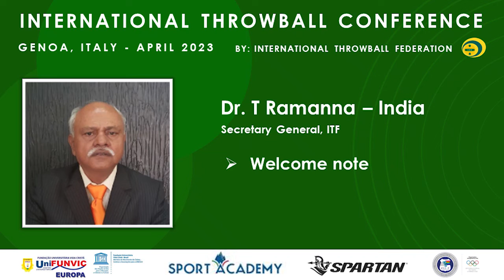ITC-2023 - Welcome Note by Dr. T Ramanna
International Throwball Conference 2023 at Genoa, Italy, Welcome note by Dr. T Ramanna, Secretary General, International Throwball Federation